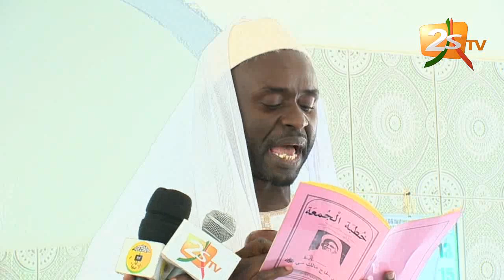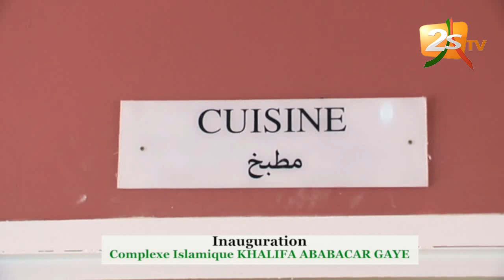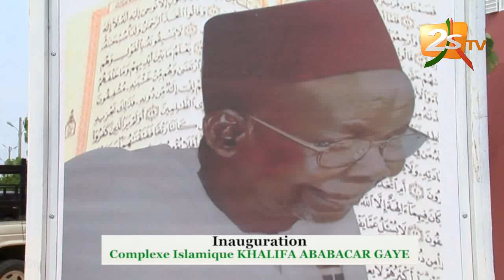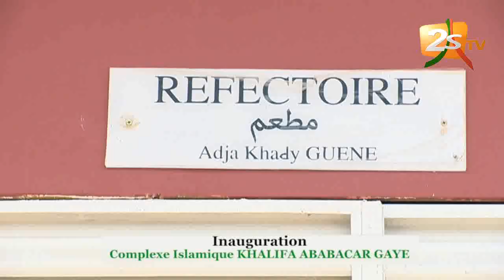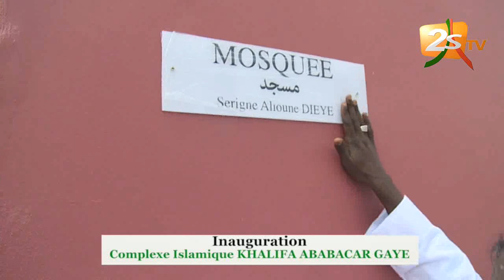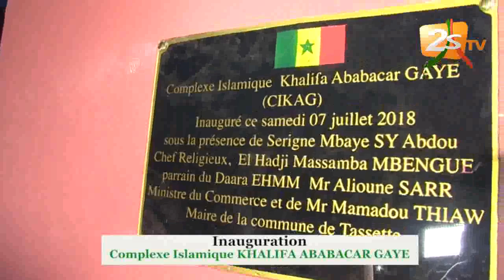INAUGURATION COMPLEXE KHALIFA ABABACAR GAYE À THIÈS